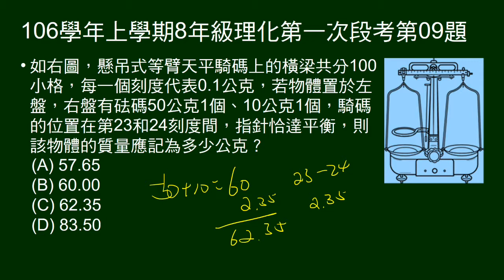106學年上8年級理化一段第09題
給等臂天平、騎碼刻度，使用砝碼數值，騎碼位置，問質量。